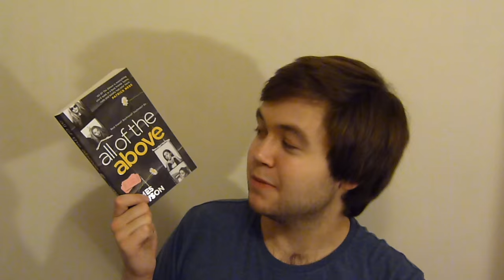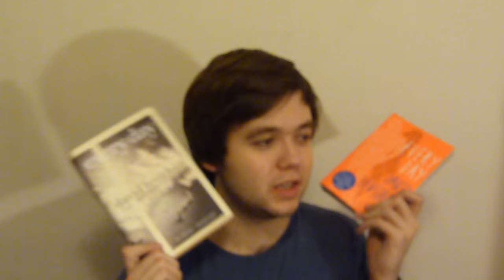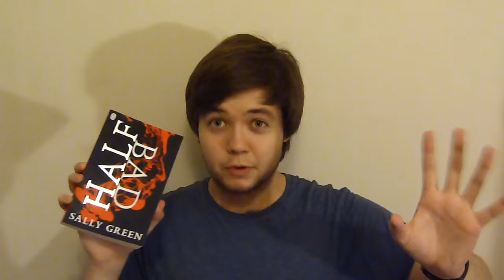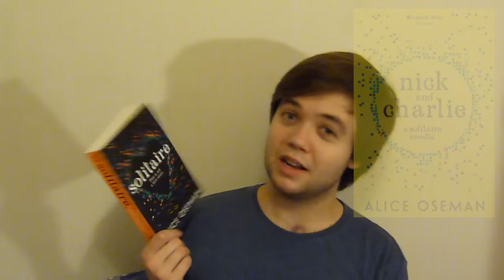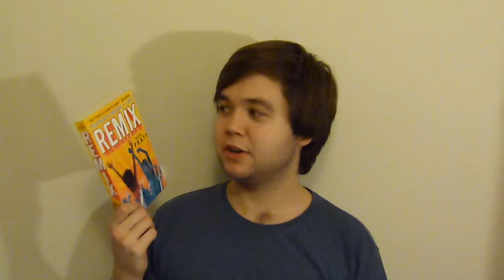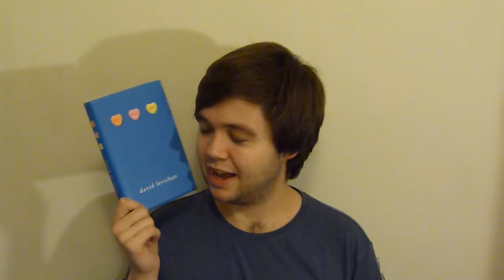A to Z of LGBT BOOKS! #1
In which I chat you through my A-Z of LGBT Books! A lot of my absolute FAVES in this list and so many books to talk about! YAY! Inspired by LucyTheReader and her A to Z of UKYA books I decided to do one for LGBT books. If you don't see your favourites on here PLEASE make your own! This is by no means a definitive list!

A) All Of The Above by Juno Dawson (Hot Key Books)

B) Two Boys Kissing by David Levithan (Electric Monkey)

C) Anything Could Happen by Will Walton (Push)

D) The Five Stages Of Andrew Brawley by Shaun David Hutchinson (Simon Pulse)

E) Every Day by David Levithan (Electric Monkey)

F) Fans Of The Impossible Life by Kate Scelsa (Pan Macmillan)

G) George by Alex Gino (Scholastic)

H) Geography Club by Brent Hartinger (Harper Collins)

I) I'll Give You The Sun by Jandy Nelson (Walker Books)

J) Grasshopper Jungle by Andrew Smith (Electric Monkey)

K) The Porcupine Of Truth by Bill Konigsberg (Scholastic)

L) Half Bad by Sally Green/Half Life Trilogy (Penguin)

M) More Than This by Patrick Ness (Walker Books)

N) Nick & Charlie by Alice Oseman (HarperCollins)

O) Openly Straight by Bill Konigsberg (Scholastic)

P) Ask The Passengers by A.S. King (Little, Brown)

Q) Forgive Me, Leonard Peacock by Matthew Quick (Headline)

R) The Rest Of Us Just Live Here by Patrick Ness (Walker Books)

S) Aristotle and Dante Discover The Secrets Of The Universe by Benjamin Alire Saenz (Simon & Schuster)

T) This Book Is Gay by James Dawson (Hot Key Books)

U) Unbecoming by Jenny Downham (David Fickling Books)

V) Simon Vs. The Homo Sapiens Agenda by Becky Albertalli (Penguin)

W) The Art Of Being Normal by Lisa Williamson (David Fickling Books)

Y&Z) Boy Meets Boy by David Levithan (HarperCollins)